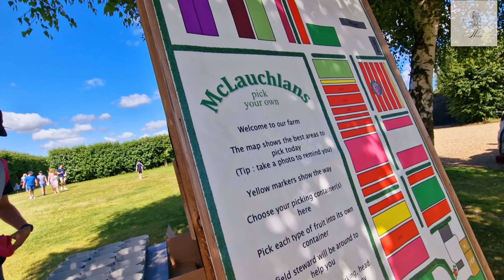Summer fun with family 🧡 || Dawat vlog💓 || Strawberry picking 😋 || Car boot sale 😍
𝐵𝑢𝑠𝑦 𝑀𝑜𝑚 𝐷𝑖𝑎𝑟𝑖𝑒𝑠" 𝑖𝑠 𝑦𝑜𝑢𝑟 𝑢𝑙𝑡𝑖𝑚𝑎𝑡𝑒 𝑑𝑒𝑠𝑡𝑖𝑛𝑎𝑡𝑖𝑜𝑛 𝑓𝑜𝑟 𝑛𝑎𝑣𝑖𝑔𝑎𝑡𝑖𝑛𝑔 𝑡ℎ𝑒 𝑤ℎ𝑖𝑟𝑙𝑤𝑖𝑛𝑑 𝑤𝑜𝑟𝑙𝑑 𝑜𝑓 𝑚𝑜𝑡ℎ𝑒𝑟ℎ𝑜𝑜𝑑 𝑤ℎ𝑖𝑙𝑒 𝑗𝑢𝑔𝑔𝑙𝑖𝑛𝑔 𝑎 𝑏𝑢𝑠𝑦 𝑠𝑐ℎ𝑒𝑑𝑢𝑙𝑒. 𝐽𝑜𝑖𝑛 𝑢𝑠 𝑎𝑠 𝑤𝑒 𝑠ℎ𝑎𝑟𝑒 𝑜𝑢𝑟 𝑡𝑖𝑝𝑠, 𝑡𝑟𝑖𝑐𝑘𝑠, 𝑎𝑛𝑑 𝑟𝑒𝑎𝑙-𝑙𝑖𝑓𝑒 𝑒𝑥𝑝𝑒𝑟𝑖𝑒𝑛𝑐𝑒𝑠 𝑜𝑛 ℎ𝑜𝑤 𝑡𝑜 𝑚𝑎𝑛𝑎𝑔𝑒 𝑡ℎ𝑒 𝑐ℎ𝑎𝑜𝑠 𝑜𝑓 𝑑𝑎𝑖𝑙𝑦 𝑙𝑖𝑓𝑒 𝑤ℎ𝑖𝑙𝑒 𝑠𝑡𝑖𝑙𝑙 𝑏𝑒𝑖𝑛𝑔 𝑡ℎ𝑒 𝑏𝑒𝑠𝑡 𝑚𝑜𝑚 𝑤𝑒 𝑐𝑎𝑛 𝑏𝑒. 𝐹𝑟𝑜𝑚 𝑡𝑖𝑚𝑒-𝑠𝑎𝑣𝑖𝑛𝑔 ℎ𝑎𝑐𝑘𝑠 𝑡𝑜 𝑚𝑒𝑎𝑙 𝑝𝑟𝑒𝑝 𝑖𝑑𝑒𝑎𝑠, 𝑜𝑟𝑔𝑎𝑛𝑖𝑧𝑎𝑡𝑖𝑜𝑛 𝑡𝑖𝑝𝑠 𝑡𝑜 𝑠𝑒𝑙𝑓-𝑐𝑎𝑟𝑒 𝑠𝑡𝑟𝑎𝑡𝑒𝑔𝑖𝑒𝑠, 𝑤𝑒'𝑣𝑒 𝑔𝑜𝑡 𝑦𝑜𝑢 𝑐𝑜𝑣𝑒𝑟𝑒𝑑. 𝑊ℎ𝑒𝑡ℎ𝑒𝑟 𝑦𝑜𝑢'𝑟𝑒 𝑎 𝑤𝑜𝑟𝑘𝑖𝑛𝑔 𝑚𝑜𝑚, 𝑎 𝑠𝑡𝑎𝑦-𝑎𝑡-ℎ𝑜𝑚𝑒 𝑚𝑜𝑚, 𝑜𝑟 𝑠𝑜𝑚𝑒𝑤ℎ𝑒𝑟𝑒 𝑖𝑛 𝑏𝑒𝑡𝑤𝑒𝑒𝑛, 𝑜𝑢𝑟 𝑐ℎ𝑎𝑛𝑛𝑒𝑙 𝑖𝑠 ℎ𝑒𝑟𝑒 𝑡𝑜 𝑠𝑢𝑝𝑝𝑜𝑟𝑡 𝑎𝑛𝑑 𝑖𝑛𝑠𝑝𝑖𝑟𝑒 𝑦𝑜𝑢 𝑜𝑛 𝑦𝑜𝑢𝑟 𝑗𝑜𝑢𝑟𝑛𝑒𝑦. 𝑇𝑢𝑛𝑒 𝑖𝑛 𝑓𝑜𝑟 𝑟𝑒𝑙𝑎𝑡𝑎𝑏𝑙𝑒 𝑠𝑡𝑜𝑟𝑖𝑒𝑠, ℎ𝑒𝑙𝑝𝑓𝑢𝑙 𝑎𝑑𝑣𝑖𝑐𝑒, 𝑎𝑛𝑑 𝑎 𝑠𝑒𝑛𝑠𝑒 𝑜𝑓 𝑐𝑜𝑚𝑚𝑢𝑛𝑖𝑡𝑦 𝑡ℎ𝑎𝑡 𝑟𝑒𝑚𝑖𝑛𝑑𝑠 𝑦𝑜𝑢 𝑡ℎ𝑎𝑡 𝑦𝑜𝑢'𝑟𝑒 𝑛𝑜𝑡 𝑎𝑙𝑜𝑛𝑒 𝑖𝑛 𝑡ℎ𝑖𝑠 ℎ𝑒𝑐𝑡𝑖𝑐 𝑦𝑒𝑡 𝑏𝑒𝑎𝑢𝑡𝑖𝑓𝑢𝑙 𝑎𝑑𝑣𝑒𝑛𝑡𝑢𝑟𝑒 𝑐𝑎𝑙𝑙𝑒𝑑 𝑚𝑜𝑡ℎ𝑒𝑟ℎ𝑜𝑜𝑑.